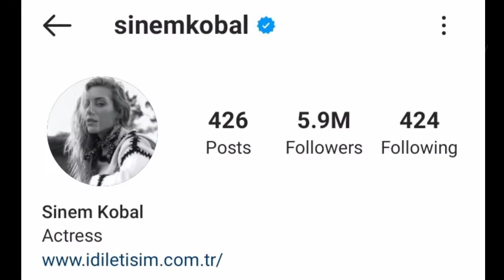Sinem Kobal Lifestyle 2021, Biography, Age, Income, Height, Weight, Affair, Net Worth, || Global Tv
Sinem Kobal Lifestyle 2021, Biography, Age, Income, Height, Weight, Affair, Net Worth, || By Global Tv

Kobal's father was a civil engineer. Both of her parents are from Hemşin, Rize.She has a brother named Kerem. At the age of four years, Sinem Kobal began her ballet training and continued for eight years. Kobal was a successful student and played volleyball, winning second prize in a competition. In addition, she won the first prize in a step aerobics competition. She received her high school diploma from the Royal Academy. She later studied Art Management and Performing Arts at Beykent University.